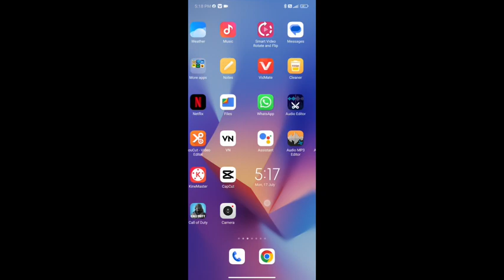xiaomi mobile enable disable always on display,how to enable disable always on display in Xiaomi mob